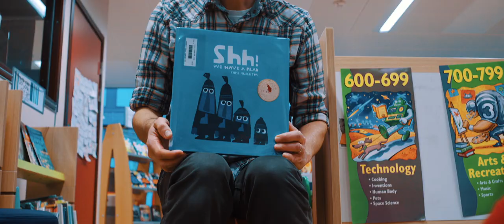Welcome to the International School of Stavanger!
The International School of Stavanger (ISS) offers students and families not just a school, but also a diverse, active, positive, supportive and engaging learning community.

With strong academics and many extra-curricular/athletic opportunities, ISS provides a distinctively holistic and inclusive education for students from 3 to 18 years of age in beautiful Stavanger, Norway.

Our core values of Learning, Well-being and Community influence every aspect of the ISS experience.